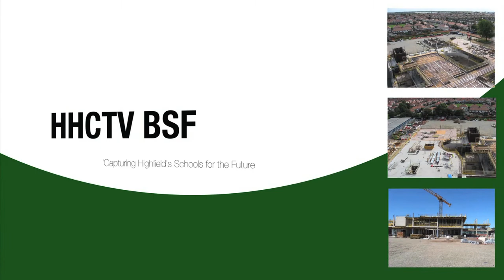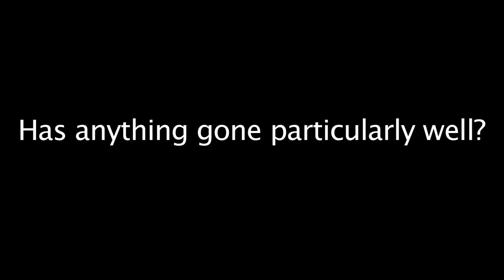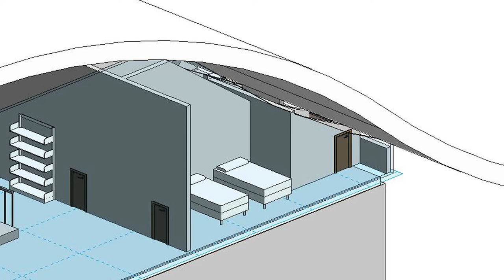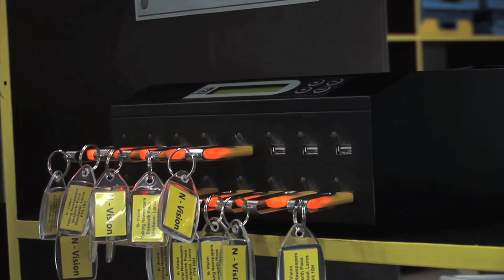BBC School Report 2012 - Thursday 15th March 2012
HHCTV (Highfield Humanities College Television) has produced a news programme for the BBC School Report 2012.
We use the editing suite 'Final Cut Pro'.